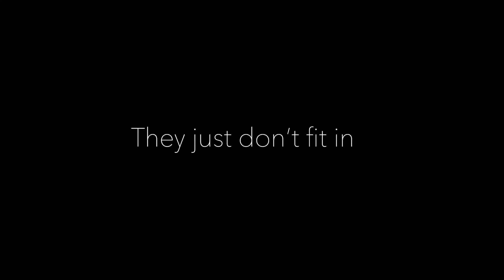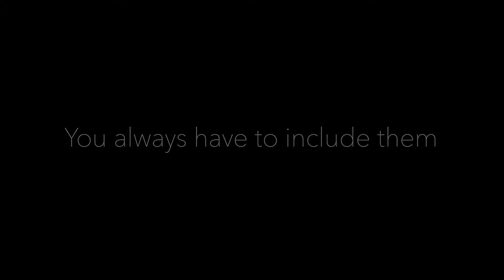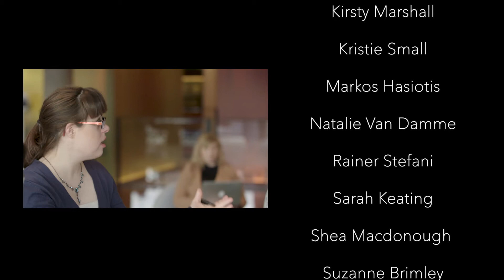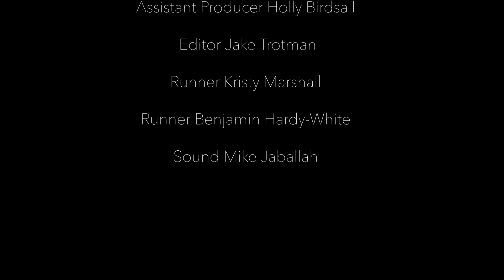TV Documentary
See Ability